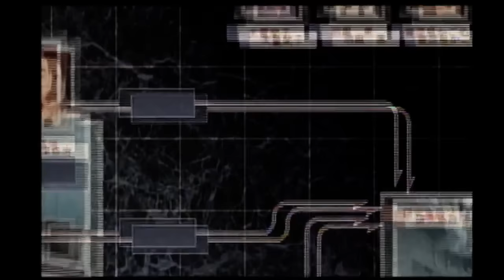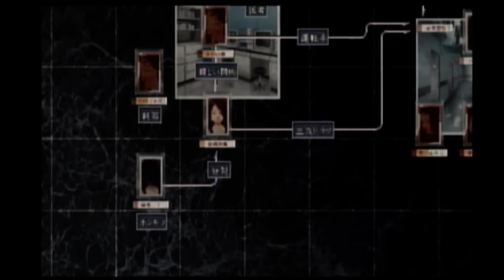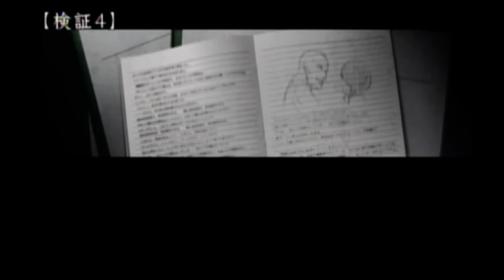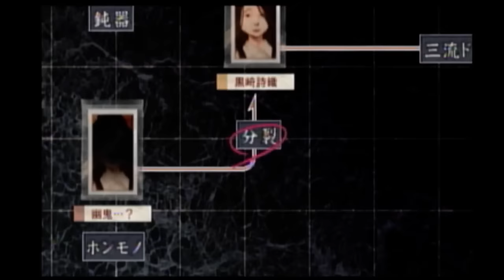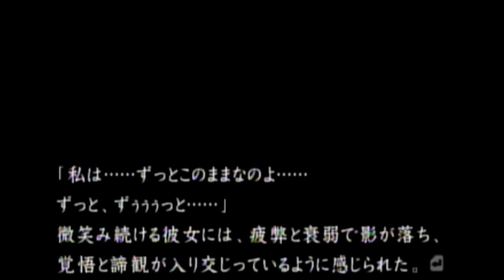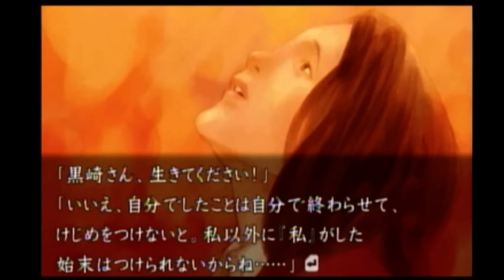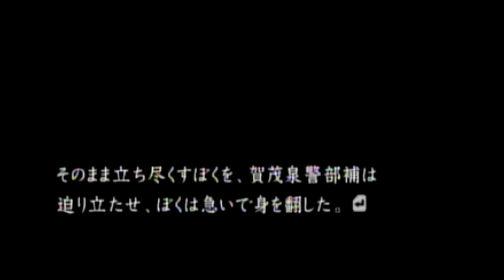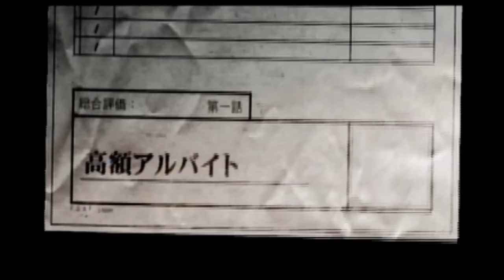#19【実況】PSPホラー 流行り神3 シナリオ2「高額アルバイト」14【朗読ゲー】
クリア。オカルト編エンディングです。
※画質超悪いです。すいません！